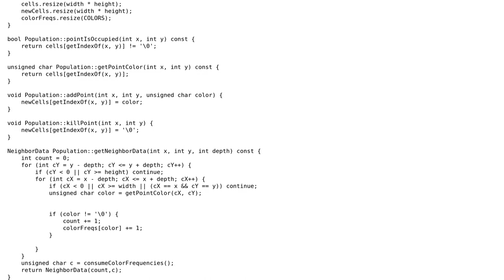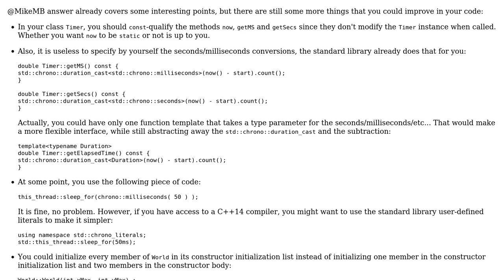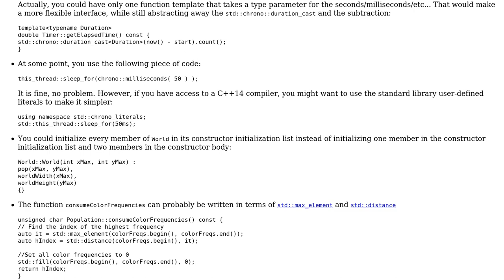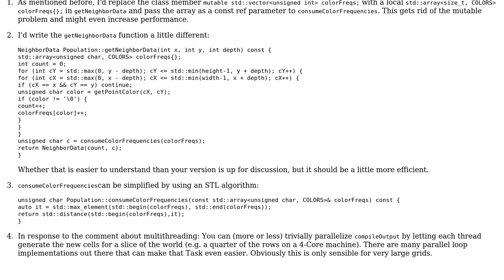Counting Colors in Conway's Game of Life (2 Solutions!!)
Counting Colors in Conway's Game of Life

With thanks & praise to God, and with thanks to the many people who have made this project possible! | Content (except music & images) licensed under CC BY-SA | Music | Images & others | With thanks to user Morwenn user MikeMB user Jamal user Carcigenicate and the Stack Exchange Network Trademarks are property of their respective owners. You are responsible for your own actions.